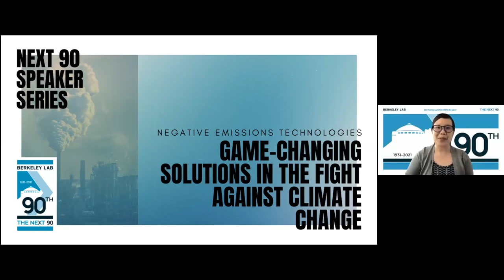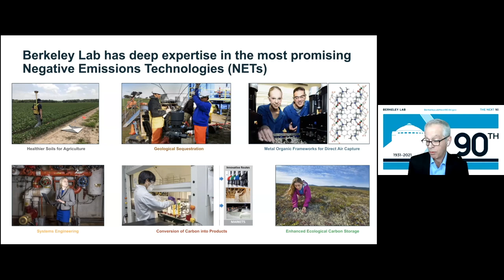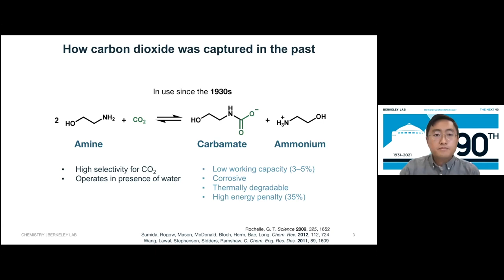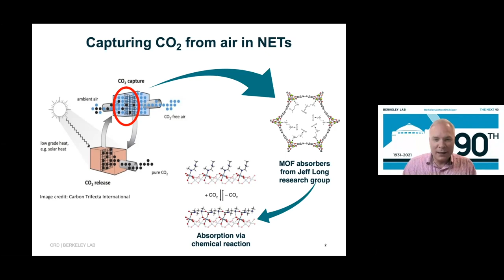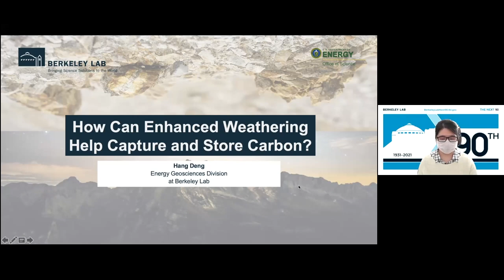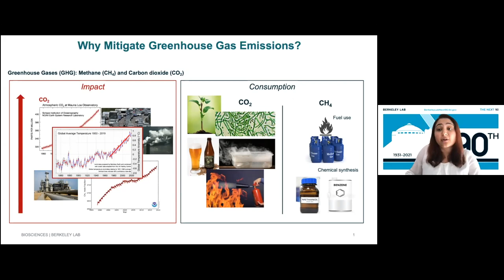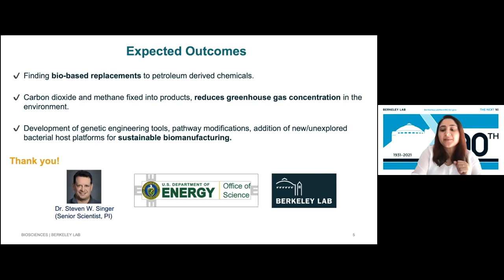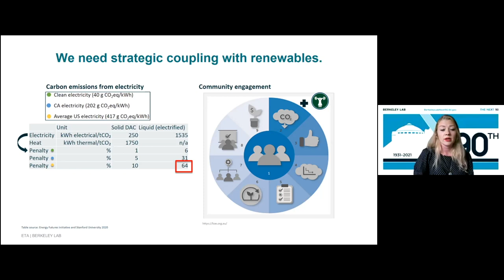Game Changing Solutions in the Fight Against Climate Change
Tackling the climate crisis and achieving carbon neutrality by 2050 are top priorities for the Biden Administration. How will the nation meet the ambitious plans the President has set forth? Key to the conversation is the deployment of negative emissions technologies (NETs), which remove carbon dioxide from the atmosphere or other sources.

To meet this challenge, Berkeley Lab has launched the Carbon Negative Initiative, which will address the basic science required to scale these technologies, develop new life-cycle analyses for integrating NETs into future decarbonized energy and industrial systems, and identify the most promising directions for future NET research.

Speakers include:

Bill Collins, Director, Climate and Ecosystem Sciences Division
Overview of Berkeley Lab’s Carbon Negative Initiative

Deepika Awasthi, Project Scientist, Biological Systems and Engineering Division
Converting electrons and CO2 to biofuels and bioproducts

Hanna Breunig, Research Scientist, Sustainable Energy Systems Group
Techno-economic analysis for energy technologies

Bert de Jong, Lead, Computational Chemistry, Materials, and Climate Group
Machine learning and supercomputing for NETs

Hang Deng, Research Scientist, Energy Geosciences Division
Enhanced weathering for carbon capture and storage

Eugene Kim, Graduate Student, Department of Chemistry, UC Berkeley
Metal-organic frameworks (MOFs) for direct air capture